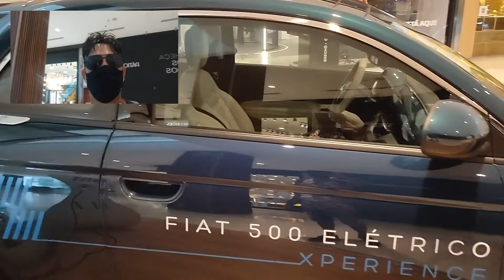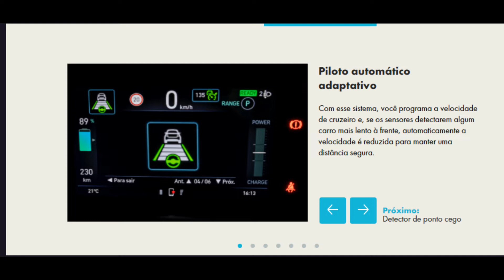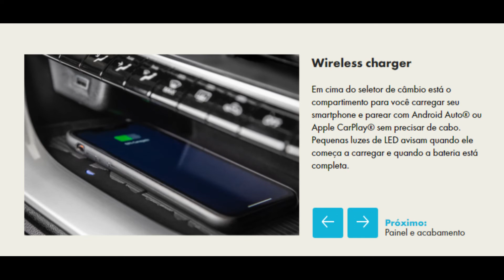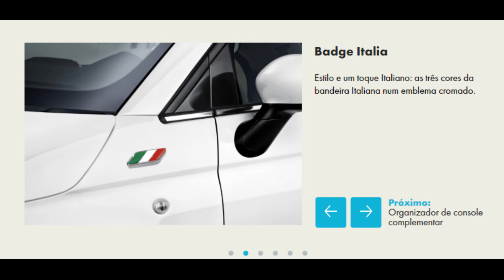FIAT 500e XPERIÊNCE CARRO ELÉTRICO ATE 320 KM COM UMA CARGA EU VI E GOSTEI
O Fiat 500e tem 87 kW de potência, o que equivale a 118 cv. A bateria tem capacidade de 42 kWh e o consumo é de 14 kWh a cada 100 km. Se dividirmos a capacidade da bateria pelo consumo/100 km o resultado será 300 km. O carro está homologado para 320 km.